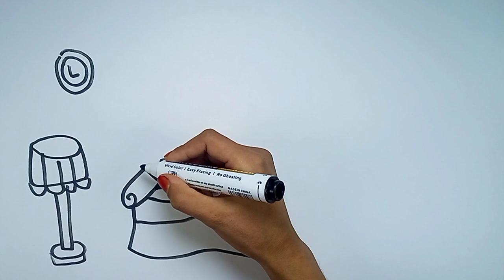Yashash xonasini qanday chizish va bolalar uchun rang berish .How to draw a living room and color